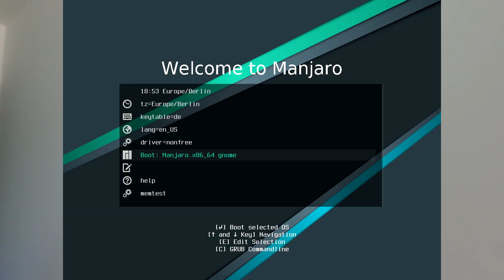KDE+Manjaro ISO not working? Clueless Girl Installs Manjaro!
As you probably heard by now, I ran into some difficulties trying to install Manjaro. Here is portion of it all. Curious to see what you think!